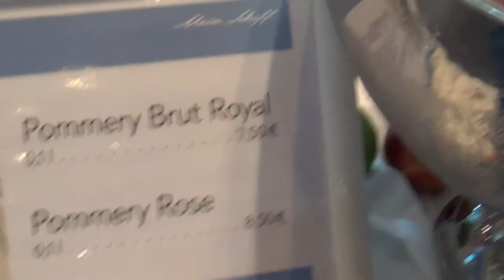Mein Schiff 2 TUI Cruises Dubai Kreuzfahrt Reiebüro Fella Sektfrühstück mit Lachs Atlantik